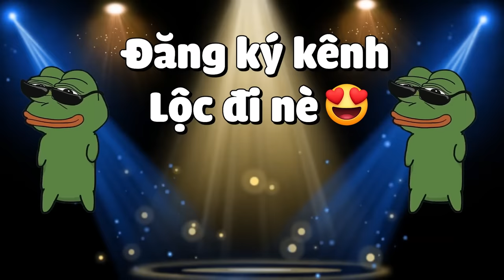MINECRAFT THỜI ĐẠI KHỦNG LONG * TẬP 8 | LỘC HỒI SINH KHỦNG LONG MỚI SIÊU ĐẸP VÀ ĐÀO HÓA THẠCH MỚI⛏️🤩